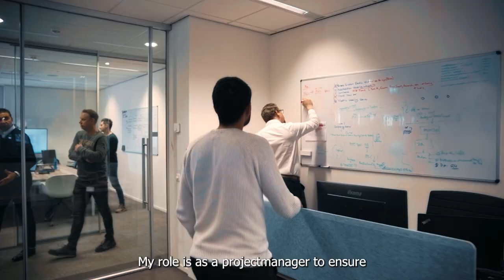Ebusco 18m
Not restrained by a legacy, this bus was designed to make an impact. The real challenge is to maintain this attitude. How we do this? Heinrich van As shares his view!